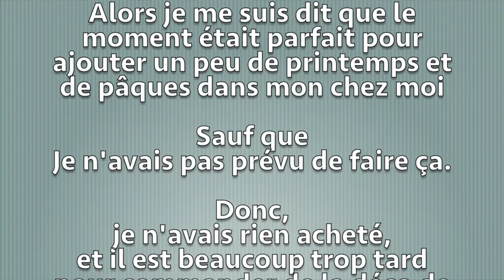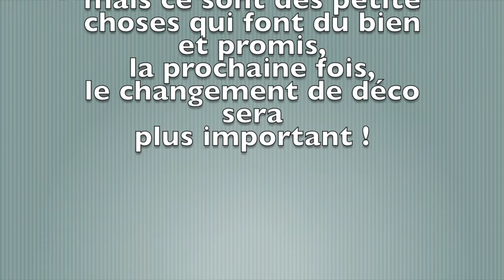Vlog n°14 - DIY déco de pâques rapide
Vlog n°14
Du Vendredi 19 Mars au Mardi 23 Mars 2021

Bon visionnage ! ✨

M. Mon Style de vie ✨